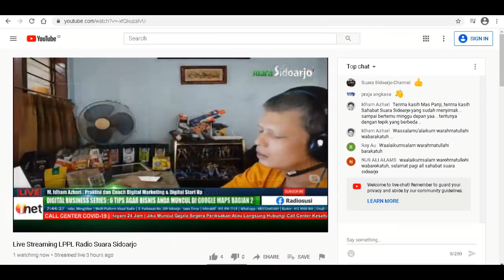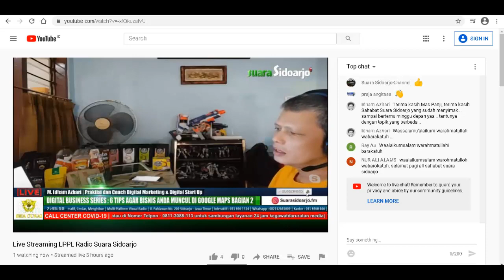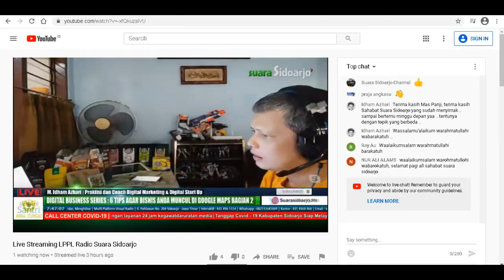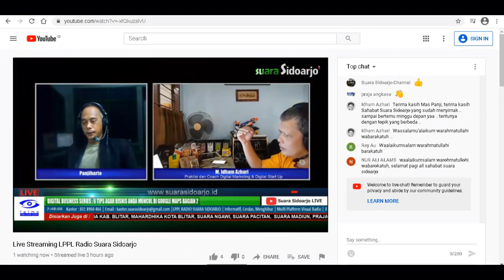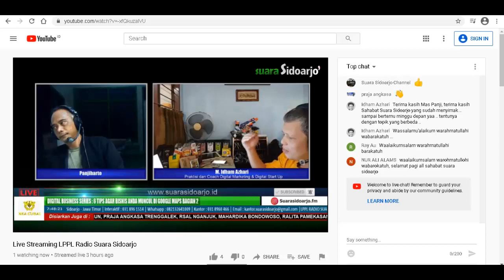6 Tips Agar BISNIS ANDA Muncul di GOOGLE MAPS - Bagian Kedua Melalui SUARA SIDOARJO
6 Tips Agar BISNIS ANDA Muncul di GOOGLE MAPS - Bagian Kedua Melalui SUARA SIDOARJO .. Edisi 12 Desember 2020 (Edisi ke-87) ...

Pemaparan ini disampaikan oleh Mentor SB1M (Muhammad Idham Azhari ) melalui Radio Suara Sidoarjo (Sidoarjo - Jawa Timur), tiap Sabtu Pagi, pukul 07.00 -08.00 Pagi ...

Sobat SB1M, CONTENT MARKETING "Google My Business/Google Bisnisku" dengan Local SEO nya (Search Engine Optimization) adalah keilmuan yang perlu dimiliki GROWTH MARKETER / GROWTH HACKER secara mendalam (merupakan CHANNEL EXPERTISE) dibanding dengan keilmuan lain seperti SOCIAL MEDIA, PAID ADS, BUSINESS DEVELOPMENT, PR dst ..

Profesi GROWTH MARKETER/GROWTH HACKER adalah Profesi yang dicari2 pada Jaman NOW ini, banyak STARTUP dan Perusahaan yang sudah ESTABLISHED merekrut GROWTH MARKETER / GROWTH HACKER untuk GROWTH yang berkesinambungan .. dan ujungnya adalah REVENUE Perusahaan yang terus bertumbuh! ..

Profesi GROWTH MARKETER/GROWTH HACKER sering kali dibahas Mentor SB1M Muhammad Idham Azhari di tahun 2018 pada beberapa Komunitas SALES dan Profesional LINKEDIN besar di Indonesia ..

Dengan topik besar DIGITAL BUSINESS SERIES melalui Suara Sidoarjo, banyak membahas aspek DIGITAL ... mulai dari DIGITAL LITERACY, DIGITALIZATION / DIGITAL STRATEGY (IT / IS), DIGITAL TRANSFORMATION (DIGITAL STARTUP), DIGITAL MARKETING, DIGITAL BRANDING dan lain-lain yang berhubungan dengan DIGITAL (BUSINESS) ...